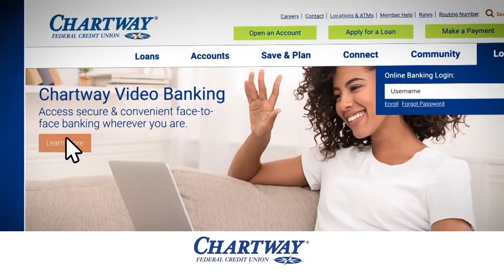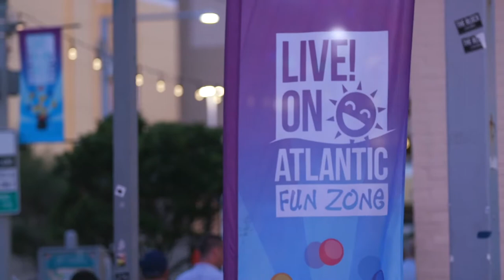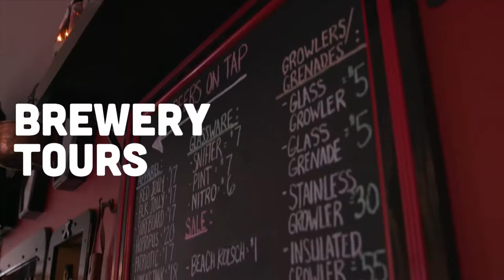2020 Virginia Beach FunkFest Beach Party presented by Chartway Highlights – Saturday